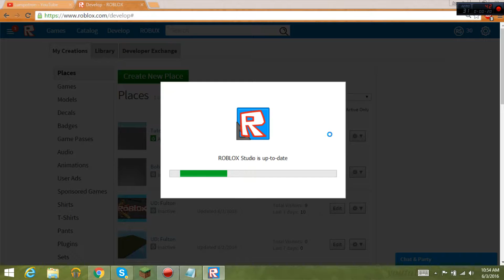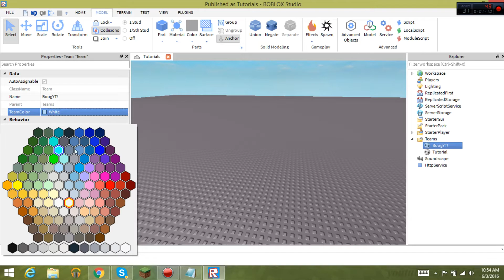[Boog] Roblox Studio | How To Add Teams / Jobs